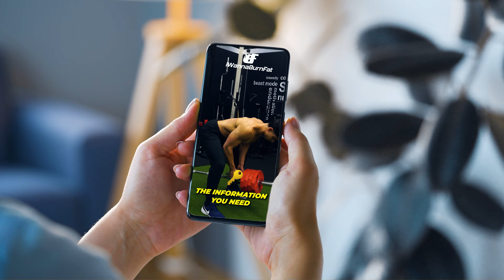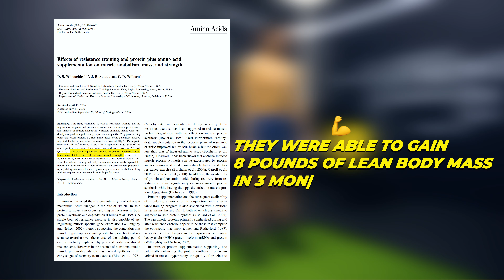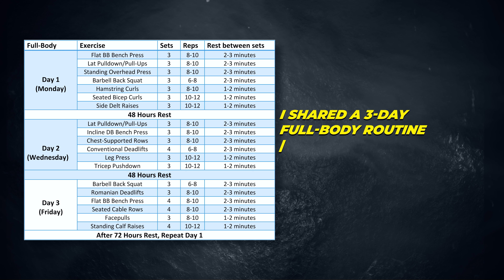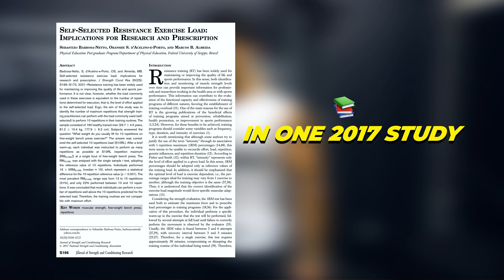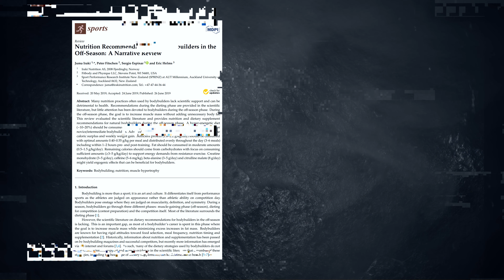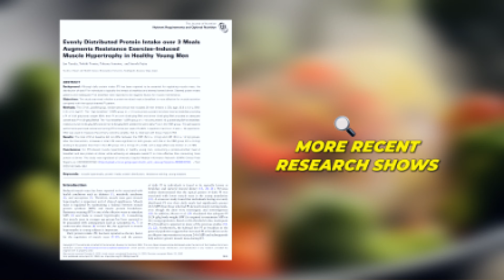How To Gain 30 Pounds of Muscle (Honest Advice)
Building 30 pounds of muscle! I am not going to sell you the idea that this can be achieved in a few months. Because the truth is it took me many years. The secret ingredient in achieving high levels of muscle growth is time. For me personally, we are talking about a 9-year difference here.

In a world where everyone wants things fast and now. You can distinguish yourself and get above-average results if you are willing to put in the time.
Most people chase these 30 or 60-day transformation challenges thinking they can completely transform their bodies. While you may be able to lose some fat. You won’t build much muscle in a short time frame.

If you are ready to take your muscle growth goals seriously, you are watching the right video. Because I will provide the information you need to realize your natural muscular potential.

See the timestamps below!

0:00-0:41 Muscle Growth Takes Time
0:42-1:08 My Personal Experience
1:09-2:00 Natural Muscular Potential
2:01-3:14 Muscle Growth Happens In Spurts
3:15-4:14 Variable 1: Training Volume
4:15-5:06 Variable 2: Training Intensity
5:07-6:19 Variable 3: Calorie Surplus
6:20-6:45 Variable 4: Protein Intake
6:46-7:20 Variable 5: Good Form
7:21-8:09 Variable 6: Recovery
8:09-8:40 Perspective
8:41-9:10 Online Coaching